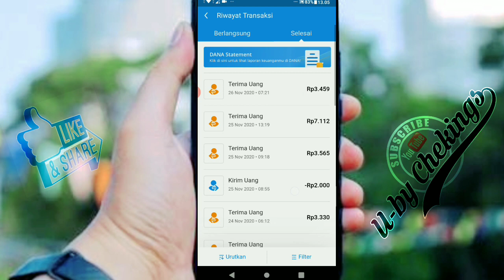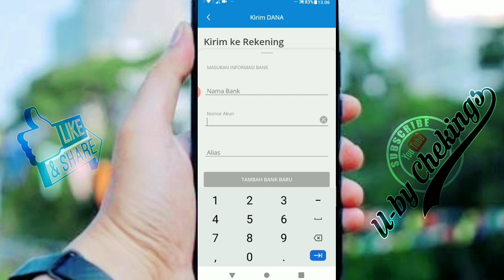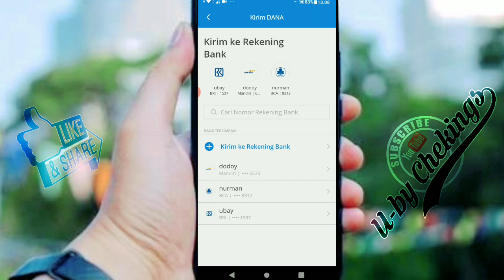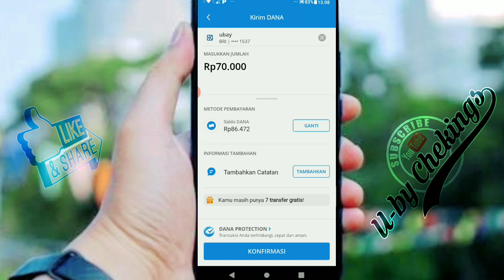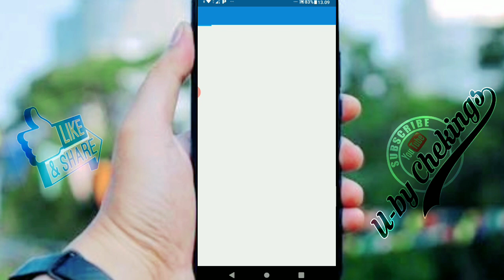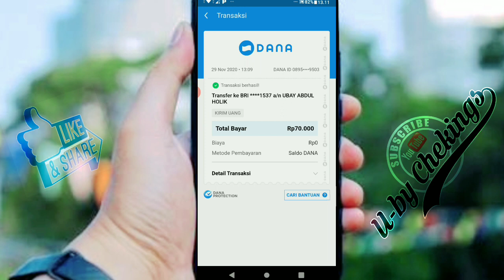cara tranfer uang dari dana ke rekening bank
Di video ini saya share cara transfer uang dari dana ke rekening bank dengan mudah, transfer saldo dana ke bank ini gratis tanpa biaya sepeserpun ya teman-teman..